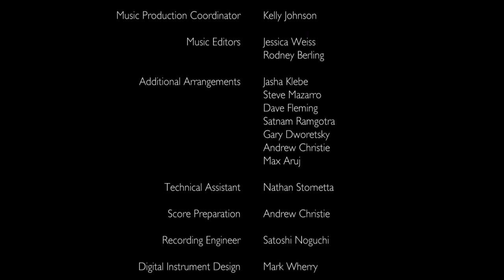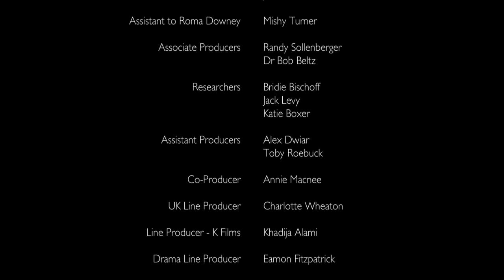ბიბლია ძველი აღთქმა - სერია 4 - მეფე საული და მეფე დავითი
ბიბლია ძველი აღთქმა  - სერია 4  -  მეფე საული(ისრაელის პირველი მეფე) და მეფე დავითი(ისრაელის მეორე მეფე)ანუ იგივე
 დავით წინასწარმეტყველი(დავით მეფსალმუნე)